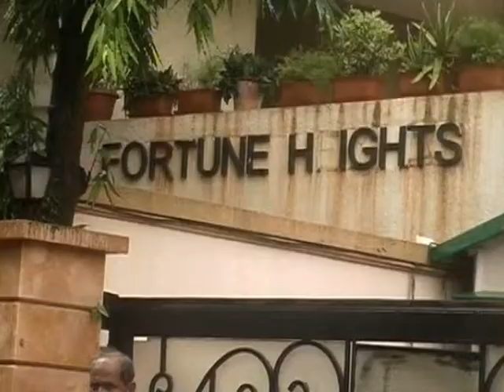11 08 2011SAIF ALI KE GHAR SANNATA( INDIA REPORTER).wmv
फिल्म आरक्षण के रिलीज के दौरान जहाँ एक ओर बिग बी अमिताभ बच्चन के बंगले के बाहर पुलिसिया छावनी बनी हुई थी तो वहीँ दूसरी ओर छोटे नवाब सैफ अली खान के बिल्डिंग के बाहर सन्नाटा पसरा हुआ था जबकि फिल्म माय नेम इज खान रिलीज होने के बाद किंग खान शाहरुख़ के घर भी पुलिस की व्यवस्था चाक चौबंद कर दी गयी थी ...